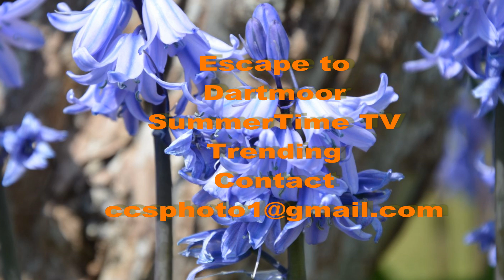Dartmoor to Plymouth Cycle ride Meditation